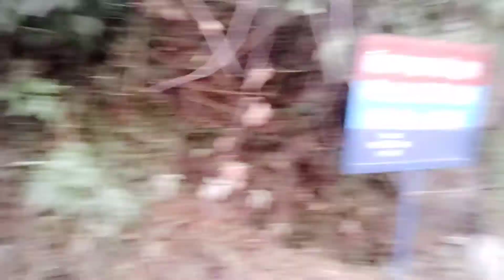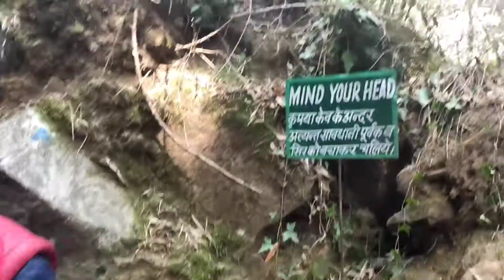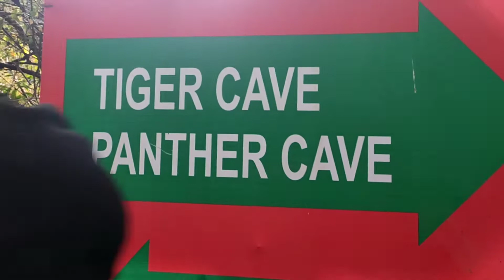VLOG 6 GAMMA IN GUFA||CAVE GARDEN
In this video I have shown you cave garden a place in Nainital.
This place is full of caves